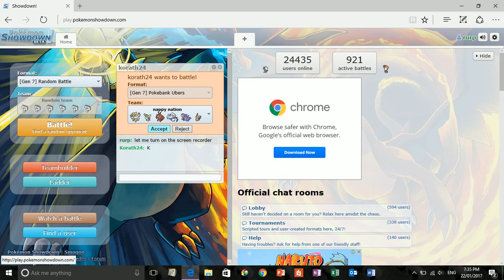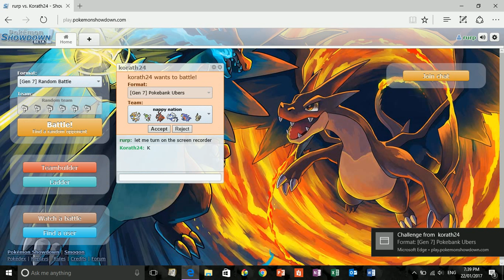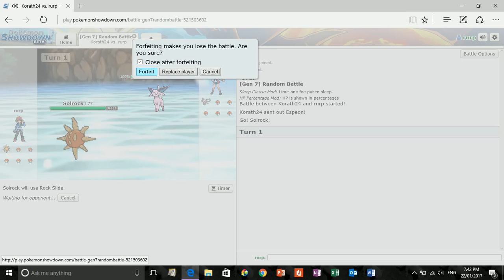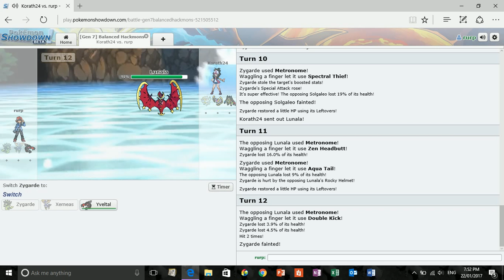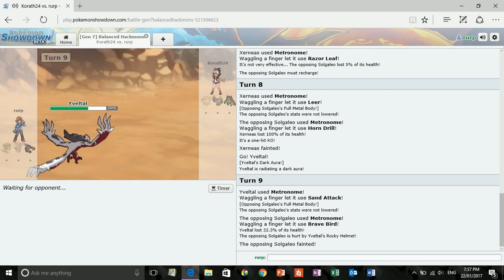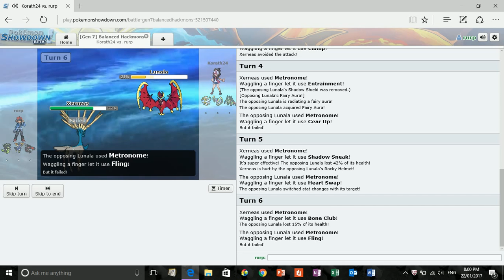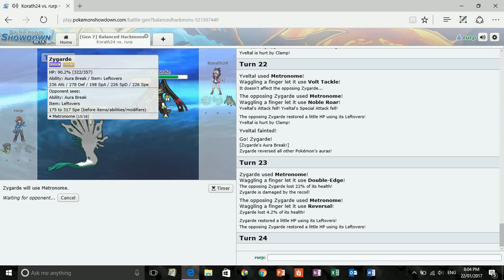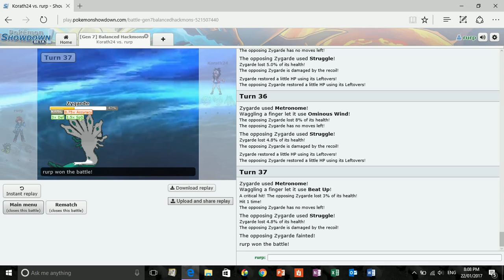showdown with darksoulelite24/pokemon showdown